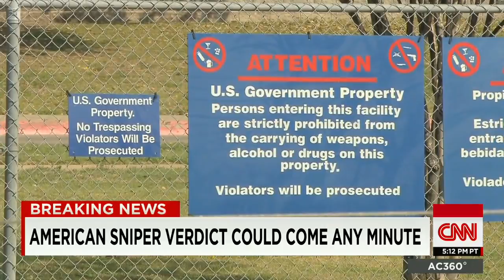Why did the VA Hospital release Eddie Ray Routh?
A Texas VA Hospital released Eddie Ray Routh against the wishes of his family. Gary Tuchman goes there looking for answers.